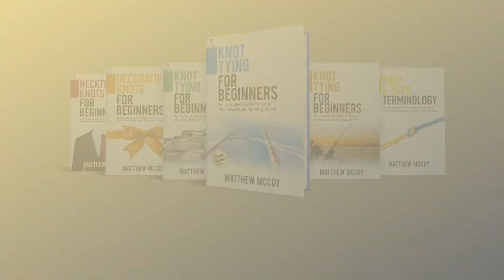The Best Knot to Join Two Ropes Together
In this video, we are going to explain the correct way to tie a double sheet bend which is the best knot to tie two ropes of different sizes together.

The Sheet Bend is often used for joining two ropes of unequal size. The thicker rope must be used for the simple bight. However, it works equally well if the ropes are of the same size as shown.

TangledTales Books is a publishing brand that covers all about knot tying and rope works. Our writer Matthew McCoy established himself as the main authority in the Rope and Knot Tying niche with his two Amazon Best Seller Books.

- Best Seller Knot Books